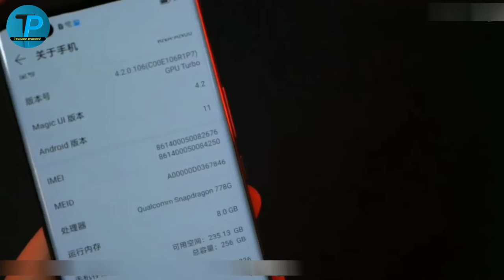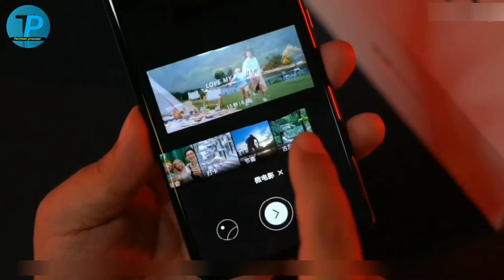Honor 50 Pro unboxing & hands on || The first Snapdragon 778G ||100MP main camera || 100W charger🔥